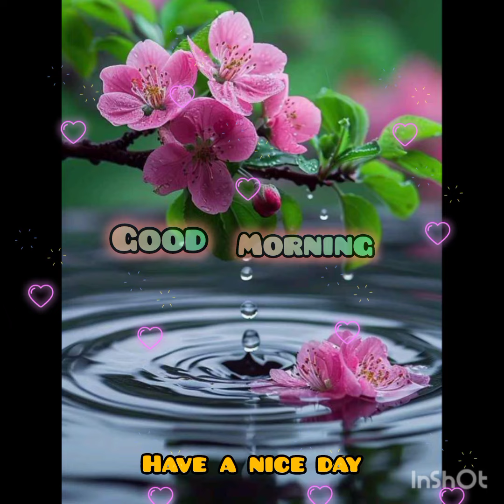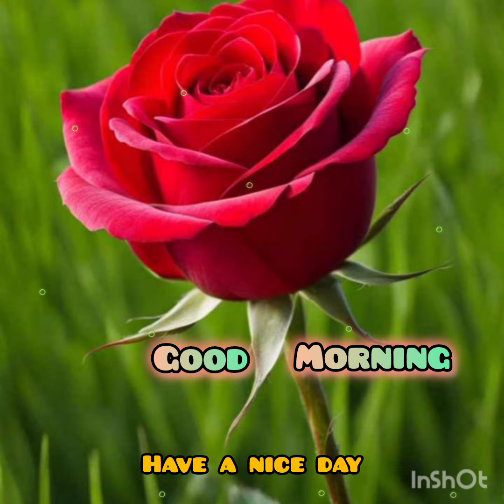So..beautifull good morning status🏜️Best good morning images/Good morning wishes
So..beautifull good morning status🏜️Good morning images@julianaindwar1217